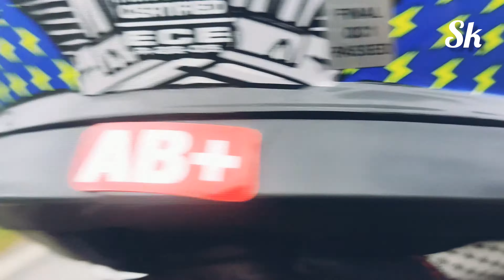bandipur national park ||Bangalore to kerala||roadtrip